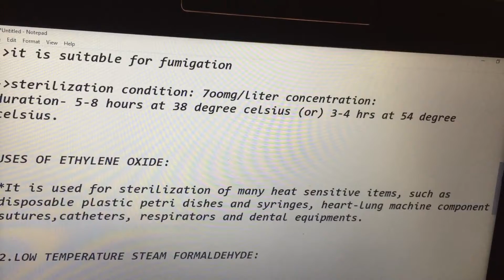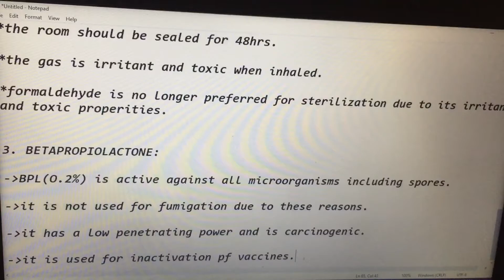Notes on Gaseous sterilization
Gases used are

ETO
Formaldehyde
BPL